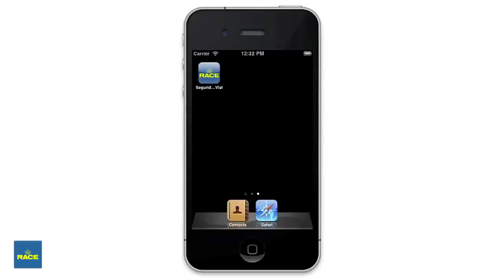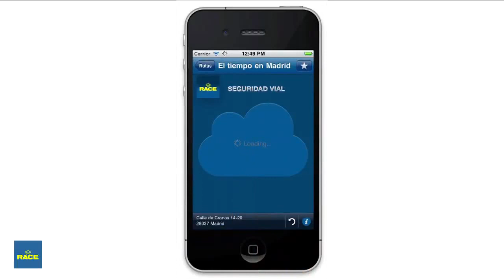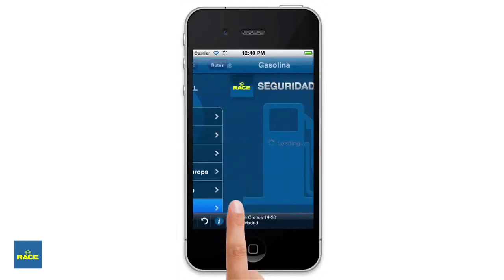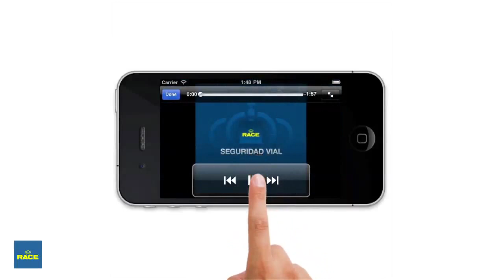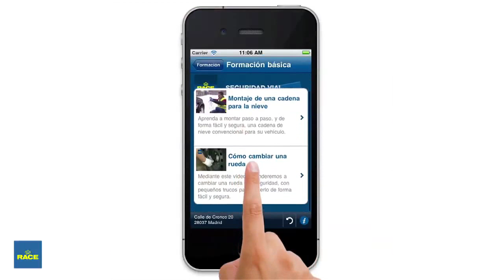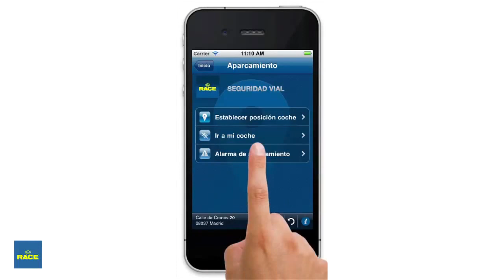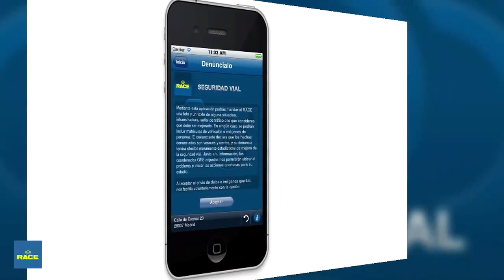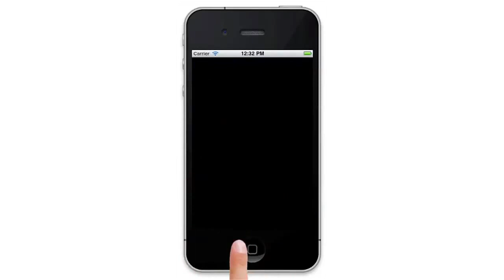Aplicación RACE de Seguridad Vial para Smartphones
La aplicación de Seguridad Vial del RACE recoge las demandas de los usuarios, incorporando toda la información de Seguridad Vial al alcance de la mano, como los radares, las gasolineras, las rutas, las incidencias de tráfico, el tiempo o los teléfonos de interés, entre otras utilidades. Con la aplicación del RACE, el conductor puede disponer de toda la información necesaria para iniciar un viaje de forma segura, y en caso de incidencia, contar con la formación o los teléfonos necesarios para continuar el viaje sin problemas.